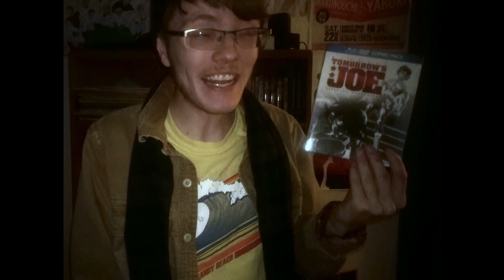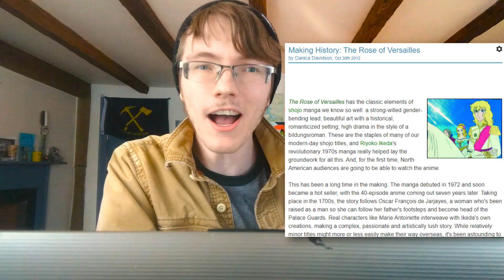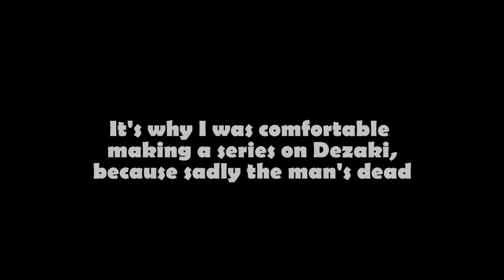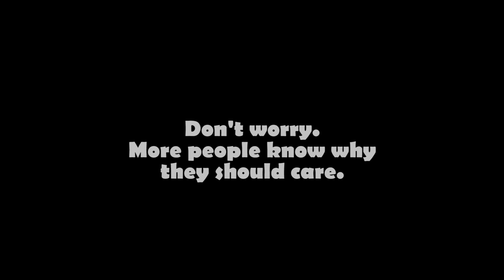The Access to Dezaki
Day 13 of my 12 Part video series on the techniques and style of my favorite anime director, Osamu Dezaki.

Audio used:
BeamBurst x PauseAndSelect - anime makes me paranoid
wun two - nichtszutun
Urusei Yatsura BGM
Sophie meiers x 90sFlav - wish you still felt this way
Kare Kano - Treasure Every Meeting